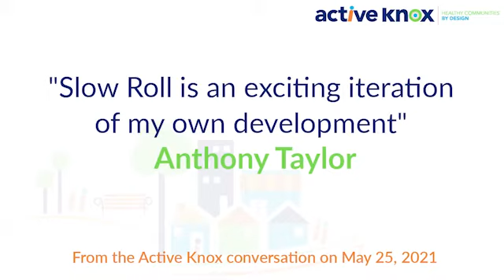Connecting People & Places by Bike: An Active Knox Conversation Featuring Anthony Taylor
Brought to you by the Knoxville Regional TPO and Active Knox, a clip of our May 25 conversation with Anthony Taylor from Slow Roll Twin Cities about Slow Roll, expanding the mobility movement, and engaging underrepresented communities in events involving bikes.

These conversations also featured local panelists Jalonda Thompson with Black Girls Do Bike: Knoxville, and De’Ossie Dingus of Alliance House Community Coalition.